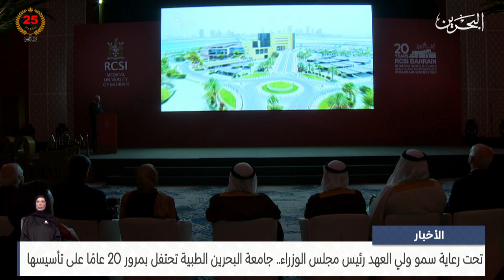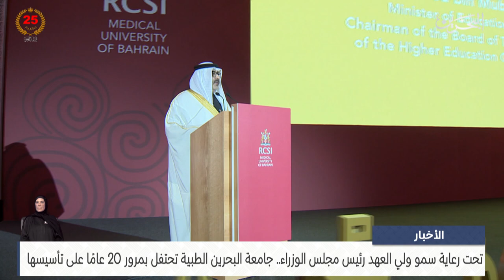البحرين مركز الأخبار : جامعة البحرين الطبية تحتفل بمرور 20 عامًا على تأسيسها 28-11-2024